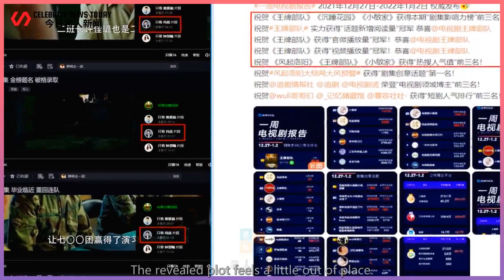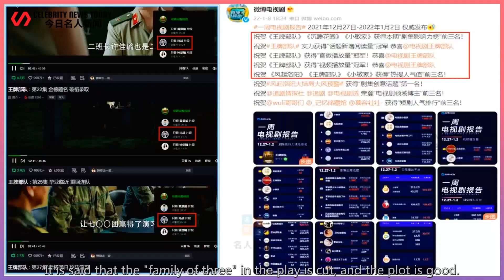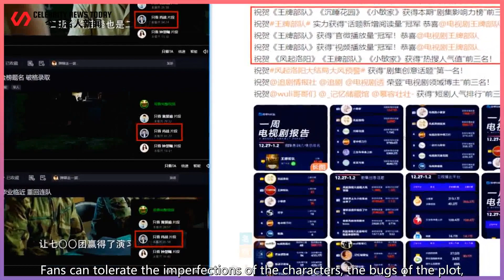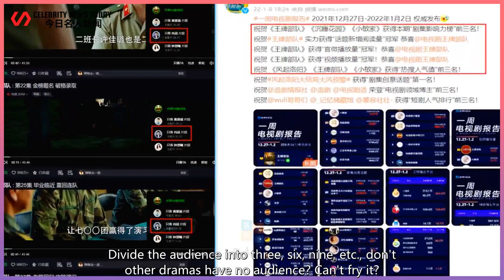"Ace Troop" swept the top of the list, Gu Yinye got married and overturned, and he was too deep...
Celebrity News Today 247 2022/01/10 : "Ace Troop" swept the top of the list, Gu Yinye got married and overturned, and he was too deep into the play to get rid of the fan Xiao Zhan ...
 It's very interesting to follow the drama "Ace Troopers" now, it's not the plot that's interesting.